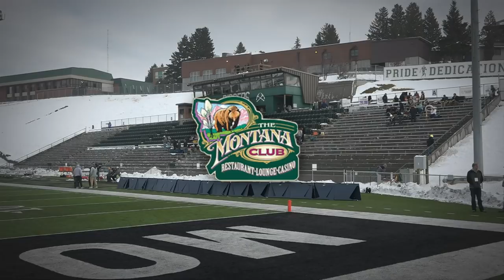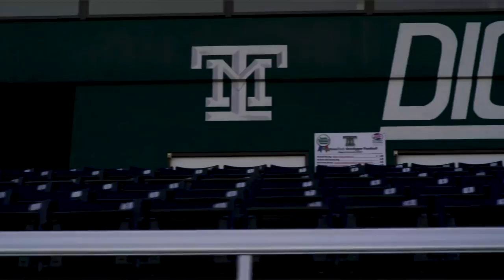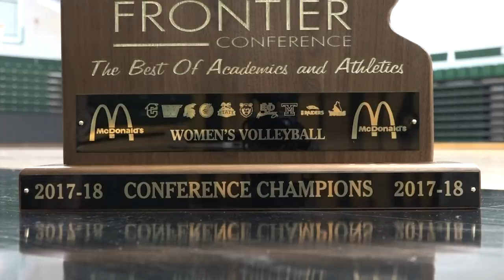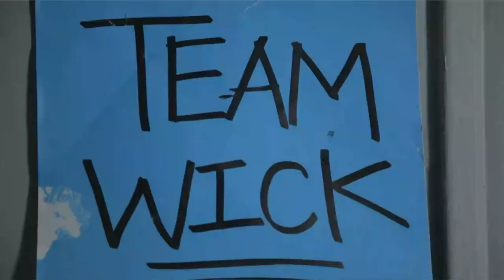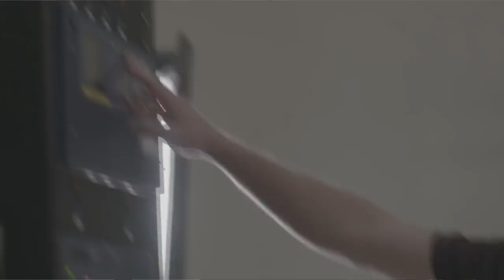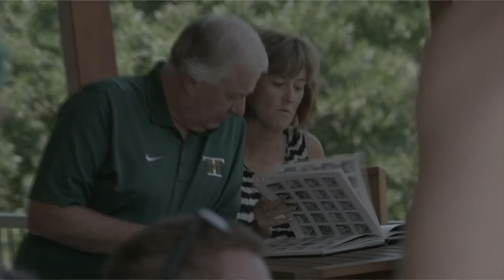#22 Montana Tech Oredigger Football Hosts Southern Oregon University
Montana Tech Orediggers Football hosts Southern Oregon Univerity